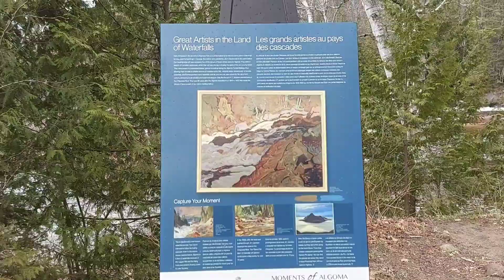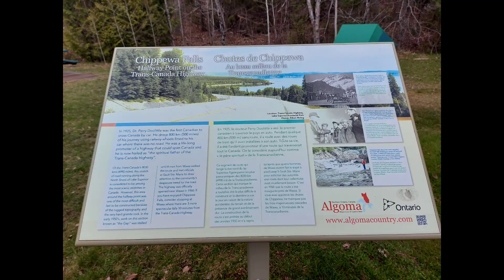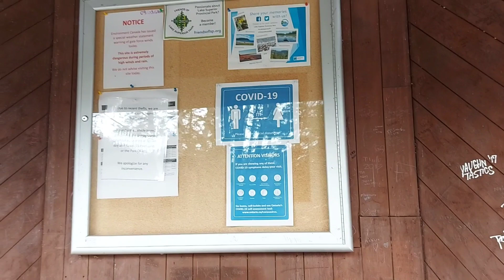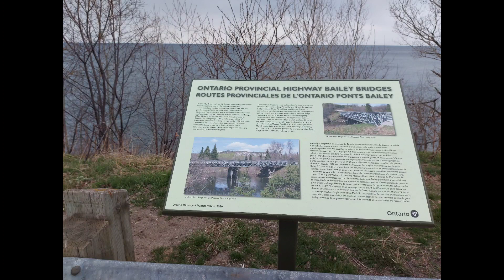Dahil lockdown ganda ng nature na lang muna ang e enjoy mga abe.